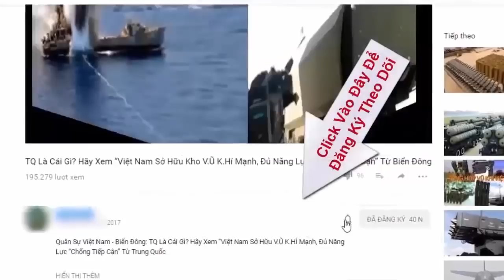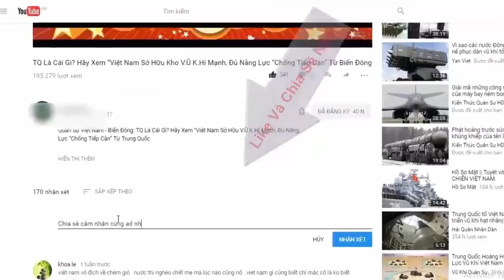Lục quân hiện đại hóa, cùng xe tăng T-90 là hàng loạt vũ khí 'Made in Vietnam' cực đỉnh| Tin Quân Sự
Gần đây lục quân đã có những bước lột xác đầy ngoạn mục khi liên tục được nhận pháo tự hành, xe tăng T-90 mới mua từ nước ngoài song song với vũ khí 'Made in Vietnam' cực đỉnh.